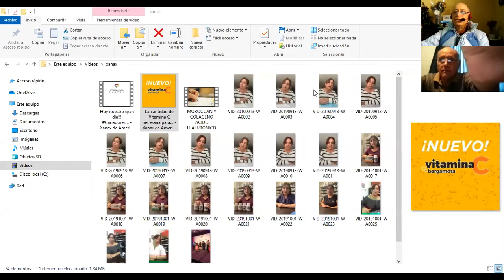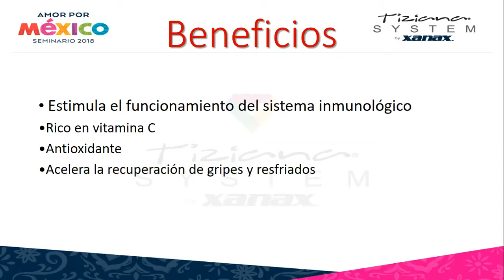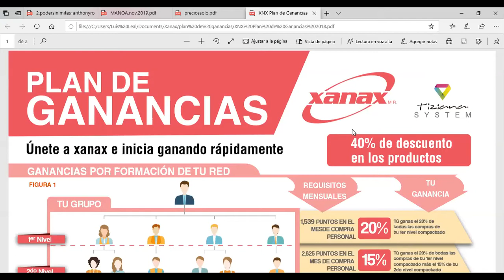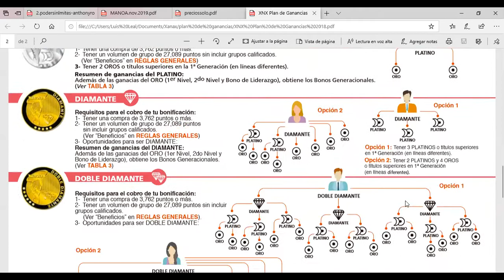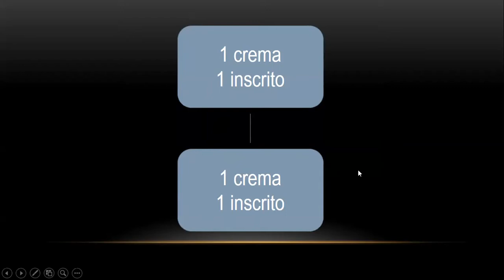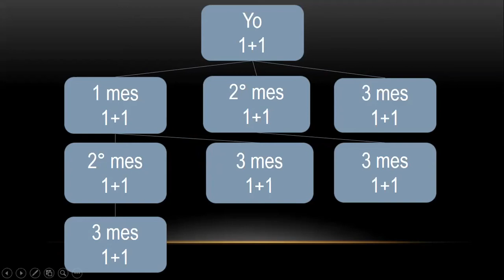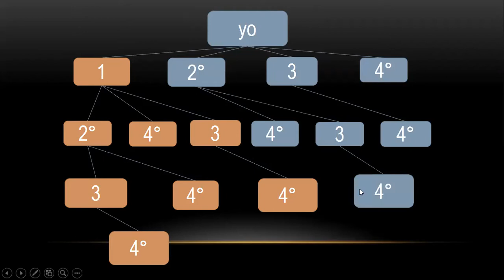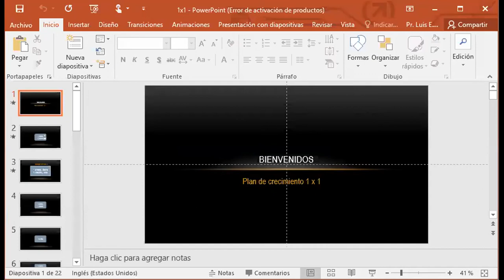06 01 2020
networkmarketers, vitamina C + bergamota